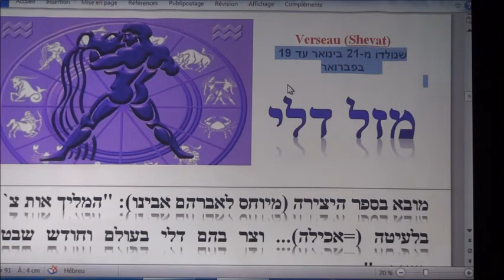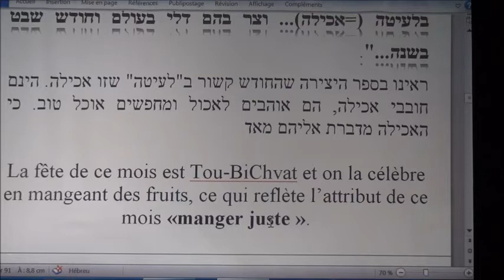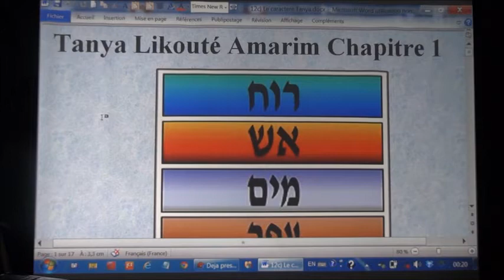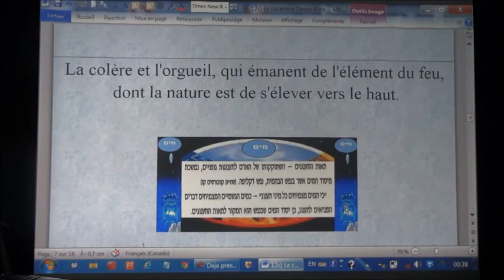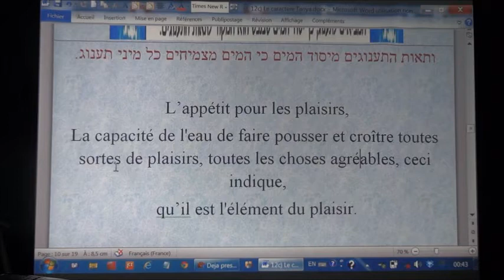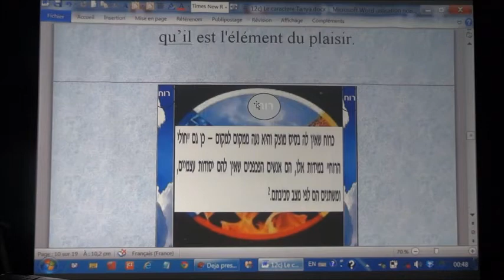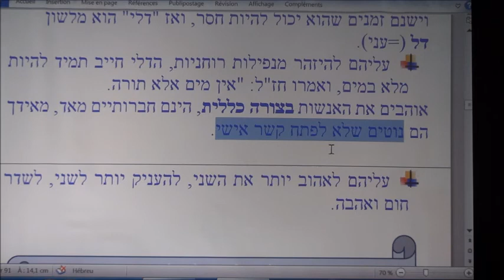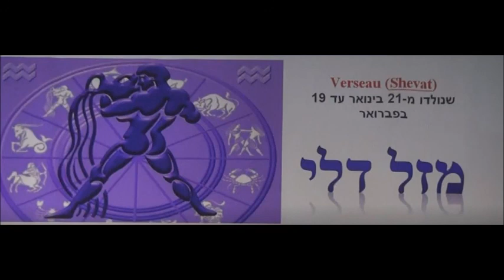La constellation du Verseau Mazal Déli